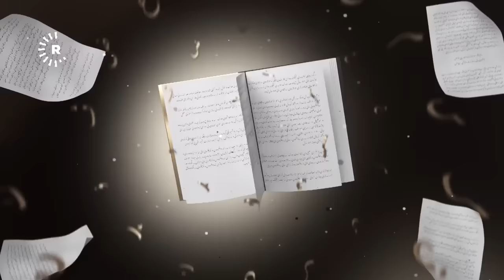جلوبەرگ لەنێوان ئایین و کولتووردا